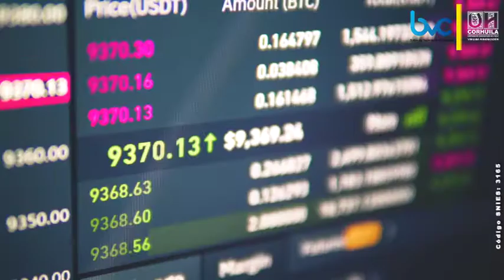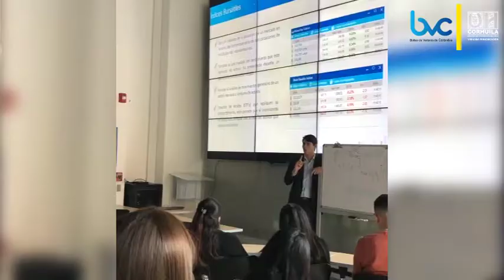Final bolsa de valores Colombia